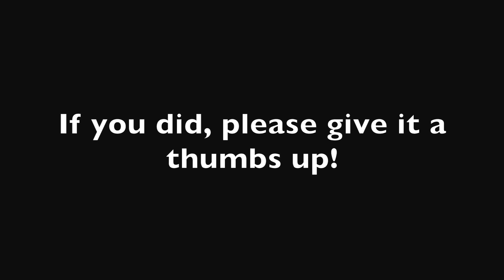Calvin Harris - Rihanna - Katy Perry - Miley Cyrus - Zedd - Ariana Grande MASHUP | Cover by Jacopo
Heeeeeeeeeeeeelllllllooooooooooooo :D
What's up people? I found an instrumental cover (solo piano) of Calvin Harris' "Summer", marvelously played by David Martens, and decided to cover it, but suddenly I didn't come up with the right lyrics and ended up singing "Wrecking Ball" by Miley Cyrus and then I thought "Wow, this sounds so good!". In the end I mashed up 5 songs, which are Wrecking Ball, Unconditionally, Break Free, Summer and We Found Love.

Peace out!✌